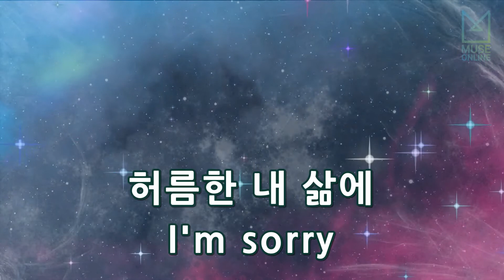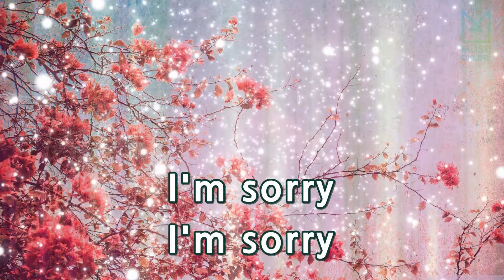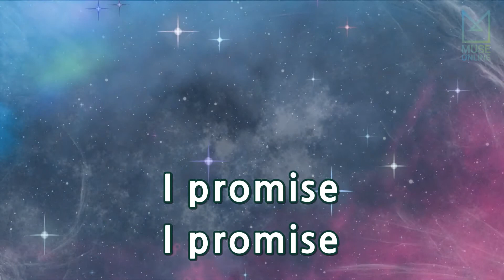[뮤즈온라인] 임세준 - I'm Sorry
임세준 - I'm Sorry

작사 : 윤민수, 민연재
작곡 : 윤민수